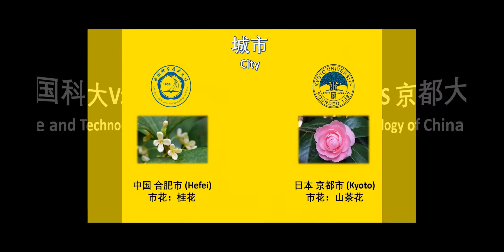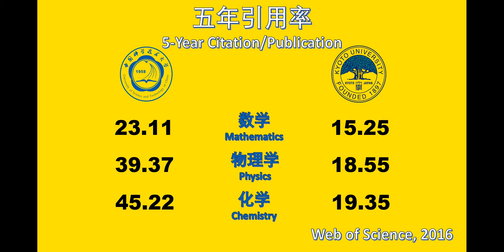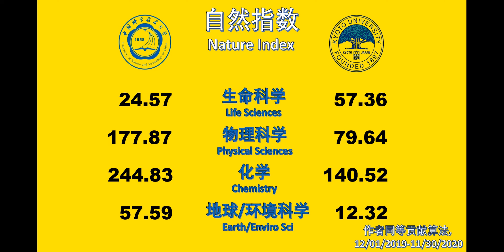中国科大VS京都大学（实力对比）USTC vs Kyoto University